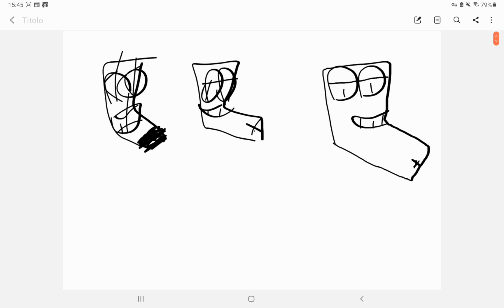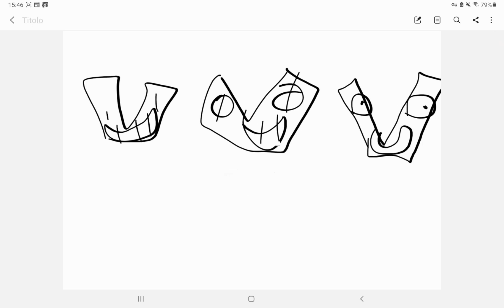Alphabet lore disegnato da un noob, pro, super pro